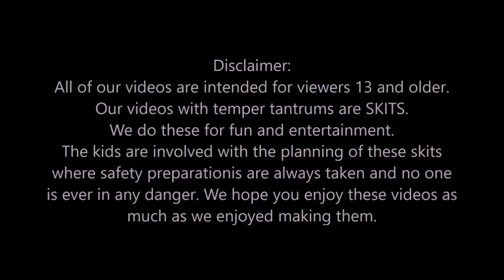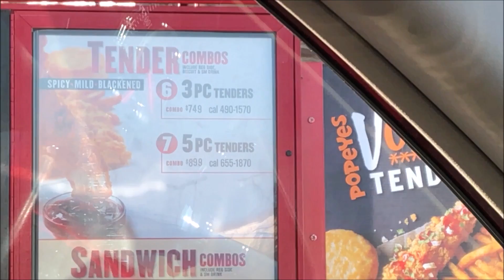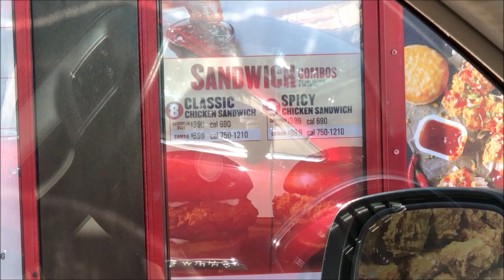Kid Temper Tantrum Over A Popeyes Chicken Sandwich [Original]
We have seen plenty of grown up fighting over a popeyes chicken sandwich, but here we have a kid temper tantrum over a popeyes chicken sandwich.
popeyes chicken sandwich drama as Leland wanted a chicken sandwich from Popeyes after trying it for the first time just the other day.
Everybody loves the Popeyes chicken sandwich, even Leland loves it. popeyes fights have been happening everywhere and dad doesn't want it to happen to them.
popeyes drive thru can be a stressful time for many. Will the line be long for us as we try to get our chicken sandwich at popeyes?
While in the drive thru Leland starts yelling at the car in front of us to move faster. Will this turn into another popeyes chicken sandwich fight? find out...